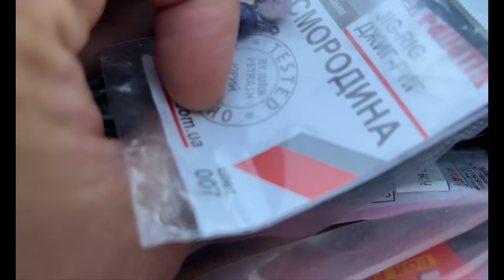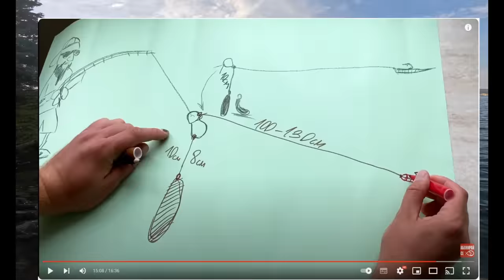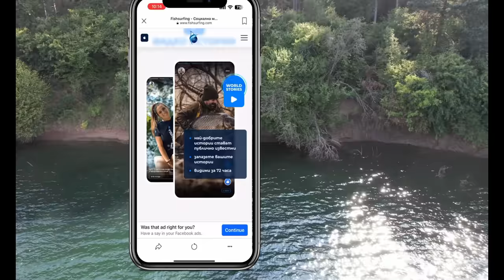КОСТУРИТЕ НЯМАТ СВЪРШВАНЕ на този КАМЪК!!! Язовир Искър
Taкъмите, които ползвам са:
► ВЪДИЦИ за ЩУКА, БЯЛА РИБА и РАСПЕР: